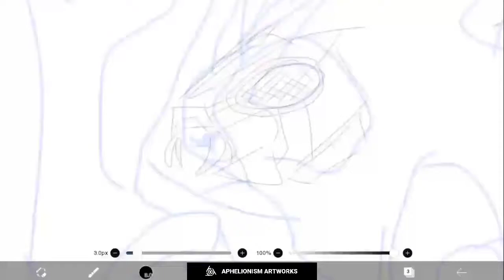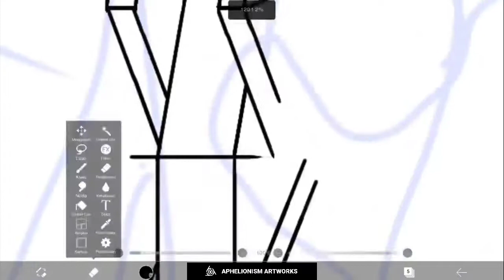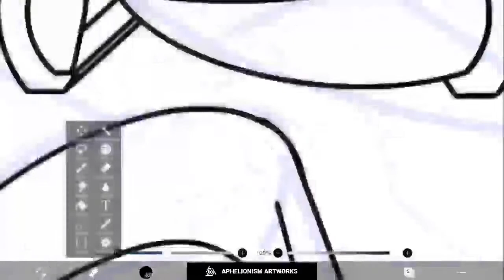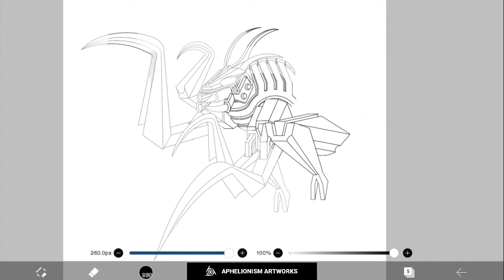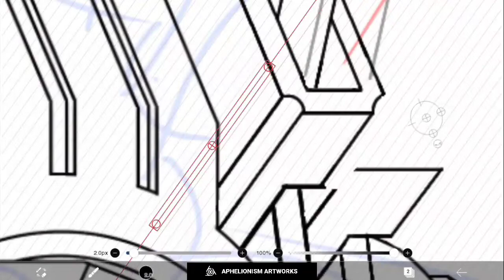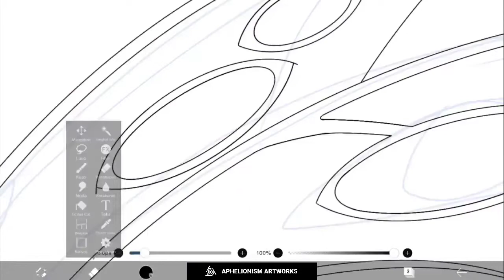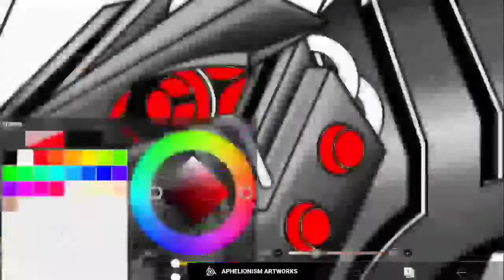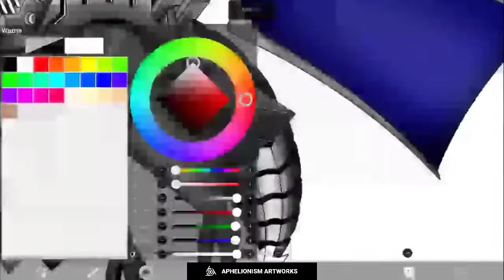MECHA MOTHRA - Speed Art Ibis Paint X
Benevolent Lepidopteran Titan, Mothra defended the natural world in the ancient past and was revered as a goddess by ancient human civilizations, made in mecha version and hand drawn using the Ibis Paint X mobile app.